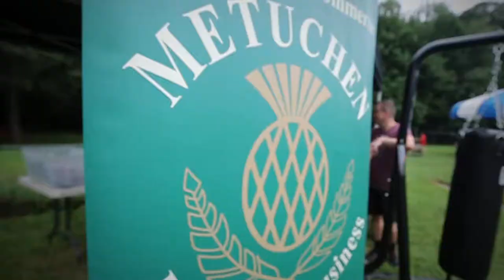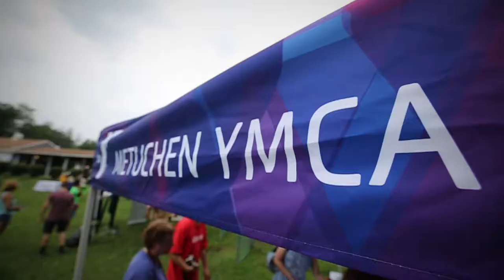2018 National Night Out in Metuchen, NJ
2018 National Night Out in Metuchen, NJ